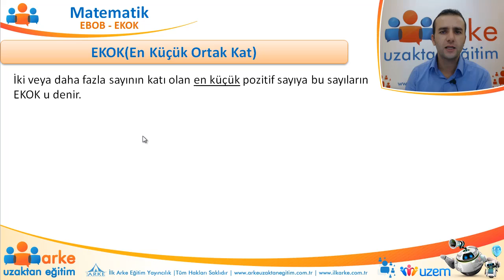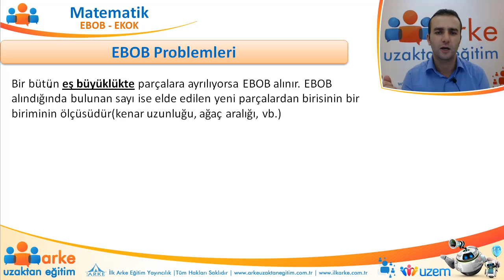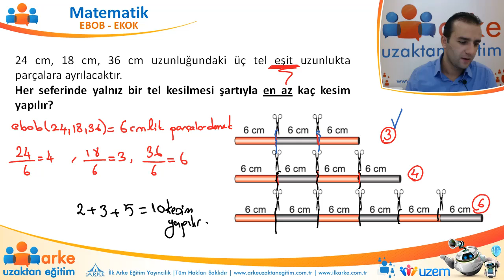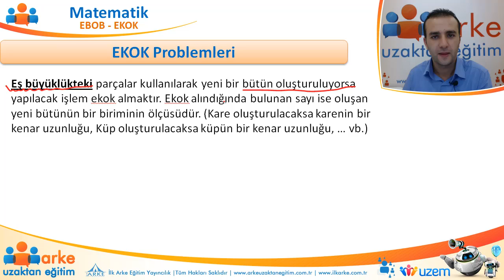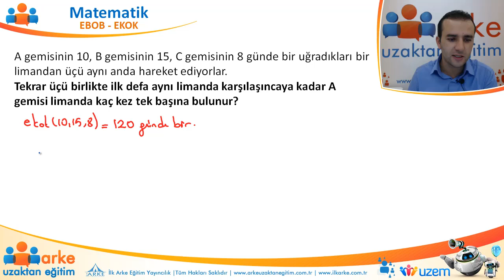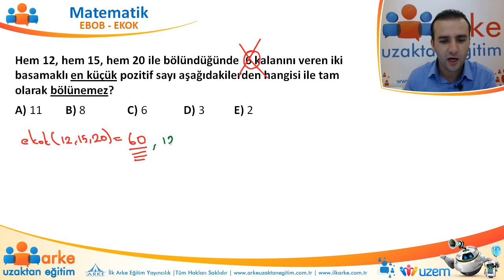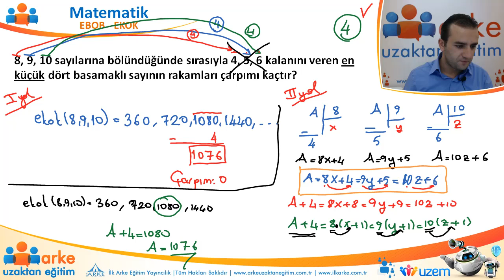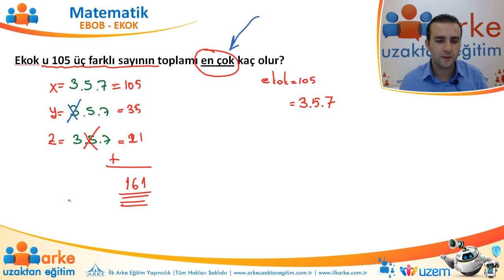Seyit Hoca | Ebob Ekok - Konu Anlatımı(Eski)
TYT-AYT(YKS) EBOB - EKOK problemleri konu anlatımı ve soru çözümlerine dersimde ulaşabilirsin.